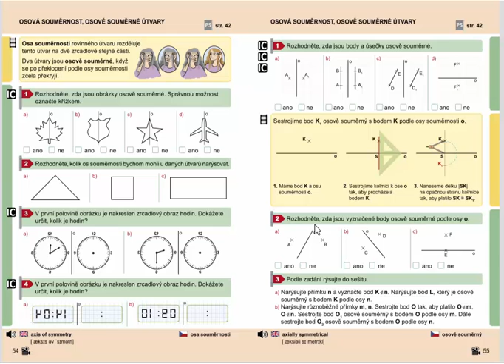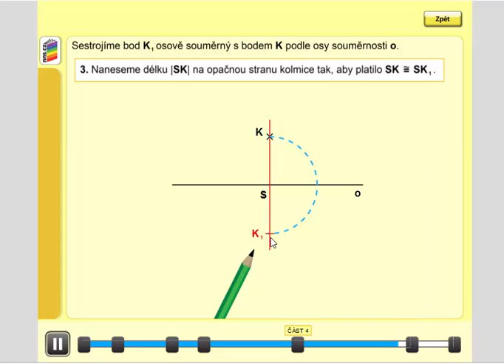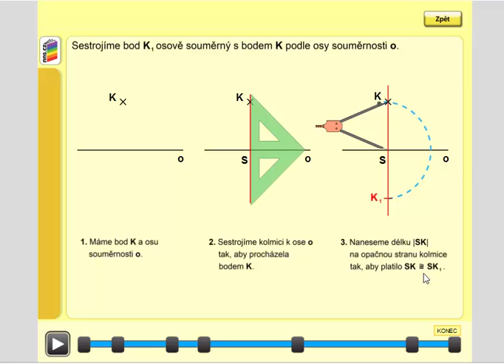Konstrukce osově souměrného bodu, Geometrie pro 4.ročník, str. 55, úvod A